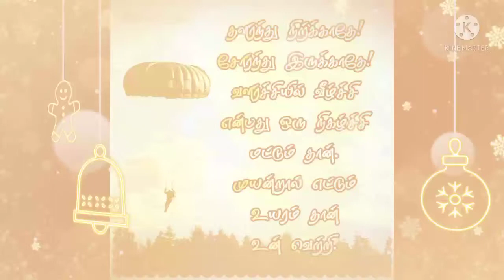Morning cup of confidence